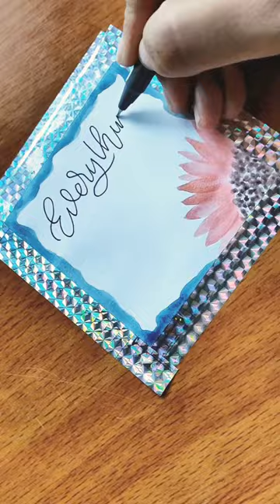Make this cute piece with me🖋️✨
Hey! I am Deepal, a self-taught calligrapher and artist. I started calligraphy as a hobby, but slowly it became my passion. I have started this YouTube channel to follow my passion and achieve my dreams, and also to promote the art of writing among people.
If you like my content, let me know by liking the videos.
art
writing
calligraphy for beginners
handwriting
japanese calligraphy ink
2023 Hyundai palaside calligraphy calligraphy writing
lettering
how to do calligraphy
calligraphy pen
calligraphy asmr
Chinese calligraphy
shorts
aayu and pihu show
drawing
how to draw mbappe
Song
blackpink
bts
short video
tamil old movies full movie
tum tum song
amma songs
bts shorts
cartoon
dance
easy doodle art
food shorts
glitch drawing
granny
hungry birds
m4 tech
mbappe
nano tape
uppum mulakum
youtube shorts
art and craft
bhai ki shadi song
bhola ne comedy
bhoot
bhoot videos
blackpink shorts
bookmark ideas
crafter aditi
dinosaurs
dog videos
duniya hindi song
game
horror videos
mili and stacy play with ride.
minecraft
naruto
paper craft
patalu
shots
slayy point
songs
the royalty family
videos
mbappe
bhola ne comedy
horror videos
shorts
tum tum song
3d
a whole new world
aayu and pihu show name pl.
acche acche gane
ag radhe tu halu halu chala
balveer cartoon
best lip balm
bharat bhagya vidhata
bhootwala
bike riders
billi wala dance
bindass kavya channel
biryani videos telugu
bittu bittu mittu mittu
blackpink
blackpink dance
bolln
brahmamudi
buffalo sound
cake making at home
calm down calm down
cartoon
chhoti badi
chhotu dada patakhe wala
chicken kulambu seivathu e..
chocolate lunch box
chotila
COCO COCo c0co
Last 28 days
m4 tech
shorts
tum tum song
videos
10th maths important questi..
3d
abuamma Songs
drawing
mbappe
short video
Song
bhola ne comedy
bts shorts
horror videostelugu short
telugu songs
telugudost gaming
tere sath holi khelungi
thalapathy vijay master ful..
tharattu pattukal malayalam
the boys
the uk07 rider
thyme and gorya
tick tock tick tock
traktortrue love
tu buddhi de tu tej de prathna
tum tum song dance
unordinary react
uppum mulakum
vaghubha
varisu full movie tamil
veronica
vitthal song
vtgsplendor song
star magic latest episode
stories
stories in kannada
stories telugu
story in kannada
study motivation
taarak mehta ka ulta chash...
tandav
techno
gamerzdrawing
shorts
blackpink
bts
Song
amma Songs
cat
m4 tech
mbappe
short video
art and craft
bhola ne comedy
blackpink shorts
bts shorts
cartoon
cartoon video cartoon video
dance
dinosaurs
dog videos
duniya hindi song
food shorts
granny
horror videos
nano tape
shots
Songs
tum tum song
uppum mulakum
videos